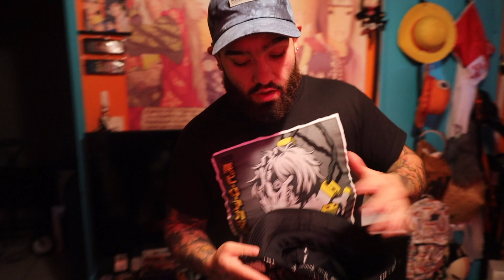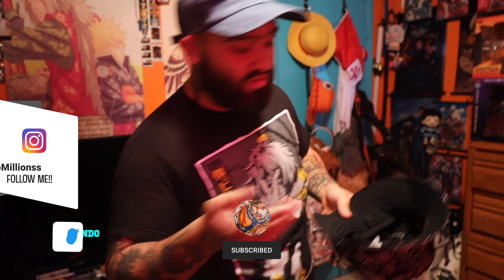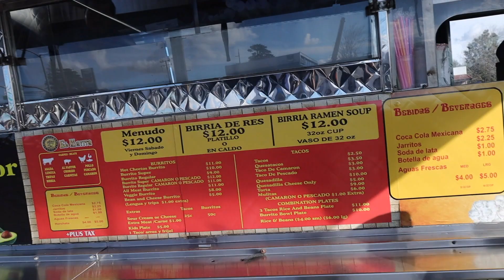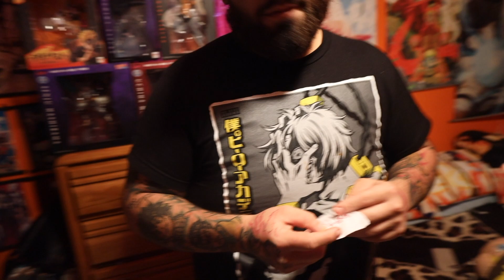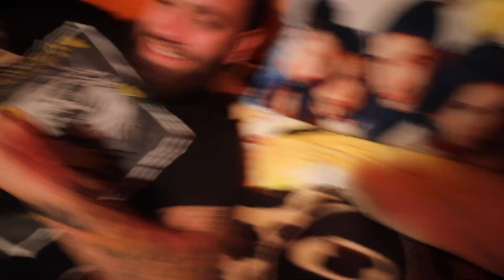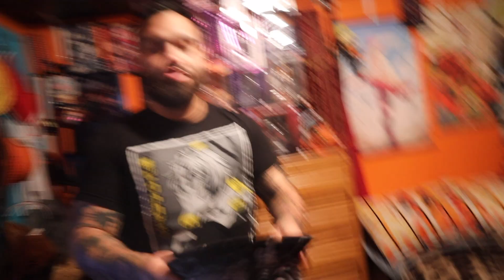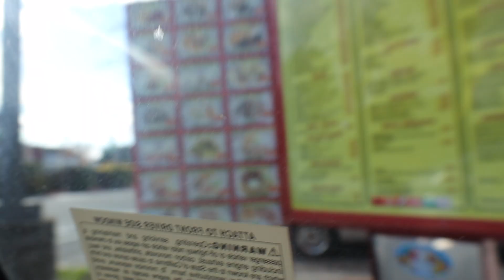Letting Siri Decide Wheather I EAT FAST FOOD OR STARVE!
Hey ladies and gentlemen! I let Siri decide wheather I eat or not for the day. For the first time I have never seen this be done so I take props for that.